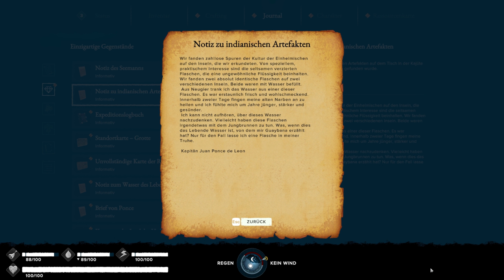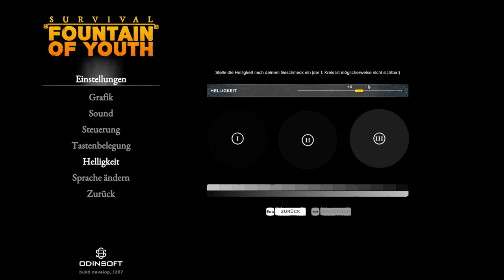SURVIAL: FOUNTAIN OF YOUTH #08 - Pfeil und Bogen und Mehr!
Survival: Fountain of Youth ist ein Einzelspieler-Open-World-Survival-Game, das auf karibischen Inseln spielt. Sie schlüpfen in die Rolle eines gestrandeten Forschers, der um sein Überleben kämpft, um die Geheimnisse einer alten Zivilisation und sein eigenes Schicksal zu enthüllen.

Survival: Fountain of Youth - Lets Play Survival: Fountain of Youth Full Game Deutsch
German/Deutsch Walkthrough Gameplay